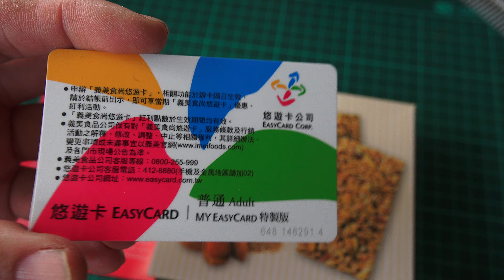義美食品 食尚卡 I-MEI Foods 悠遊卡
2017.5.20 義美食品 食尚卡 I-MEI Foods 悠遊卡